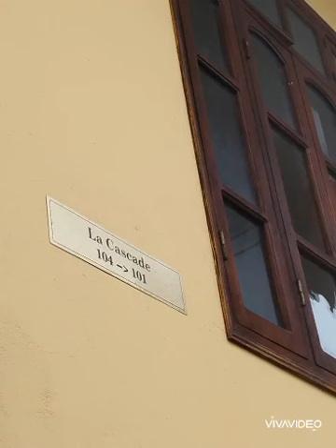vivo 3 Cat Cat Galleria Sapa Dec 2023